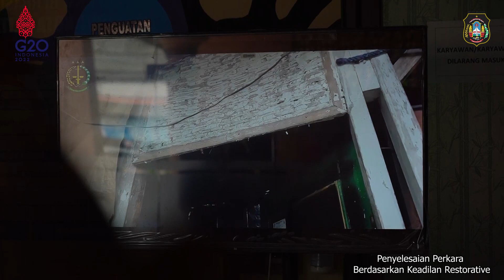Rumah Restorative Justice Kepanjenkidul Berhasil Mediasi Satu Warganya